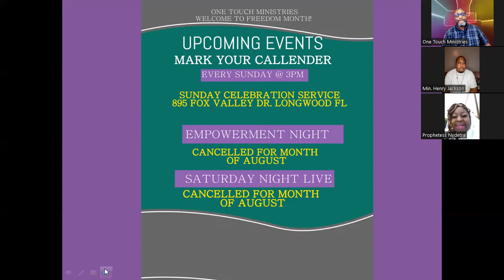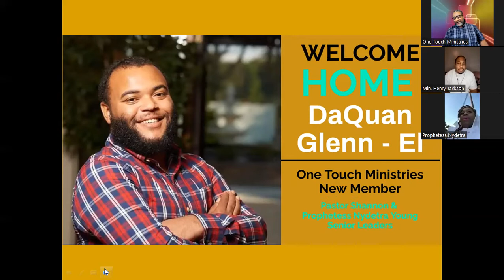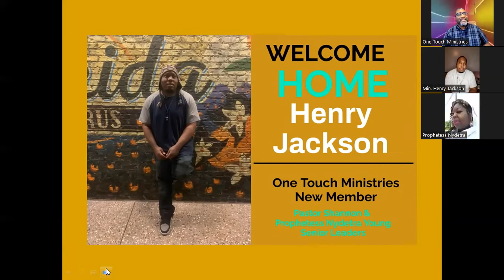THE GUARANTEE PART 3 JESUS STILL HEALS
SERMON SERIES BY PASTOR SHANNON YOUNG  message given at OTM 7.31.22